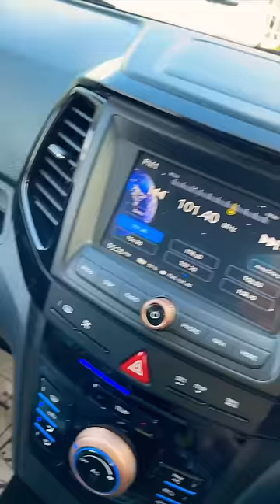Problem Ho Gayi 😓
Favourite youtuber : @HirenAminVlog @RS1313Shorts